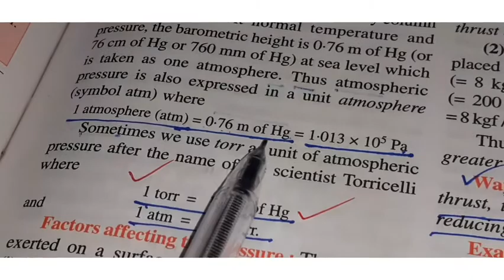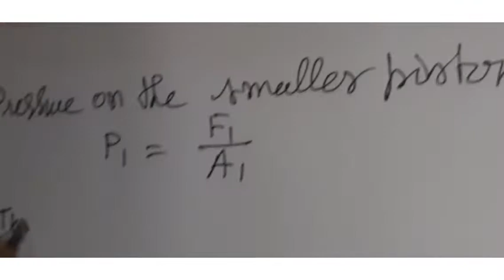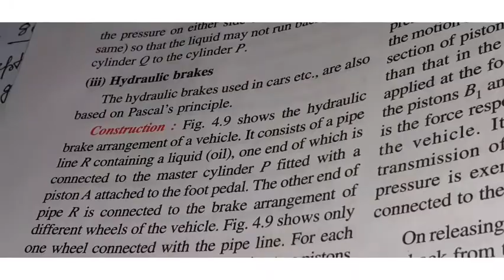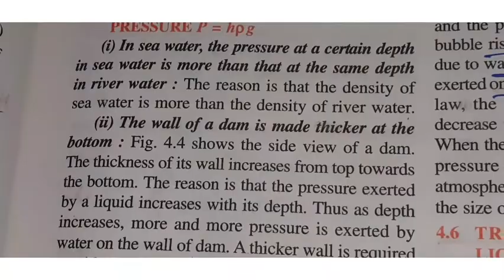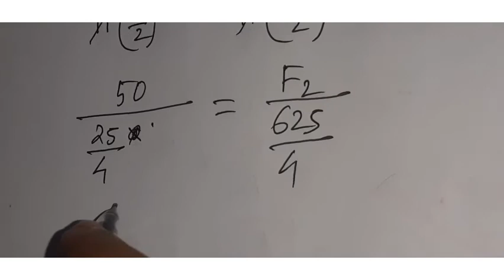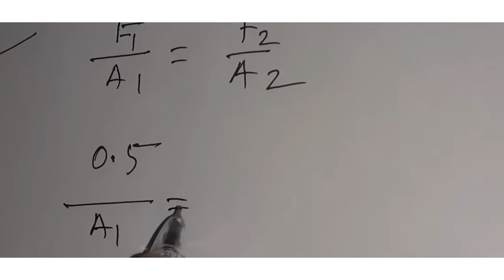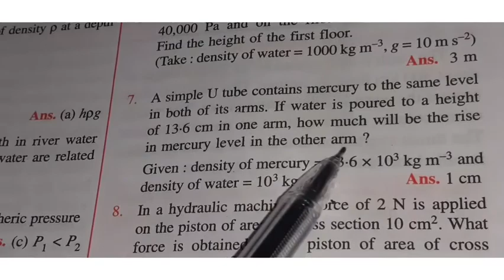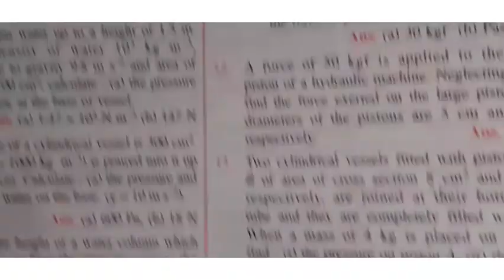Class 9,ICSE, chapter 4A rest part